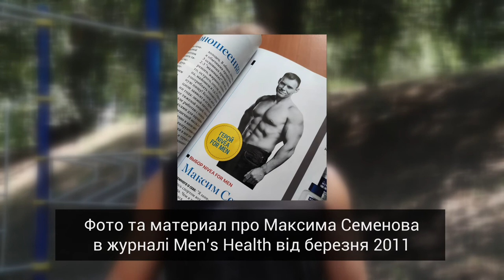На самом деле я не тот Президент, - Максим Семенов у програмі "Без Брехні" з Тетяною Кондрашевською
У дитинстві замість гирь Він використовував старі праски, а потім став героєм Men`s Health.
Колишній помічник мера Дніпра підробляв, займаючи цю посаду.
Тепер він президент і звичайна людина, яка насолоджується життям.

Гість першого ефіру нової програми "Без брехні" - Максим Семенов!